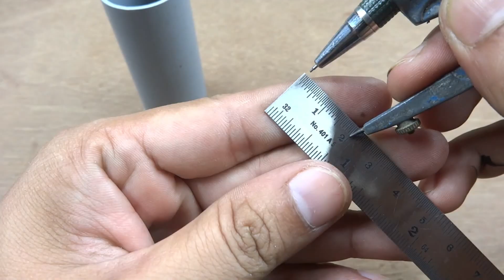How to make MINI Drill Machine | কিভাবে ১৫০ টাকায় ছোট ড্রিল মেসিন বানাবেন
First of all thanks to all of my viewers.
This video is all about how to make a Mini Drill Machine at home.
More Interesting & Amazing Projects are Coming Every Saturday !!!